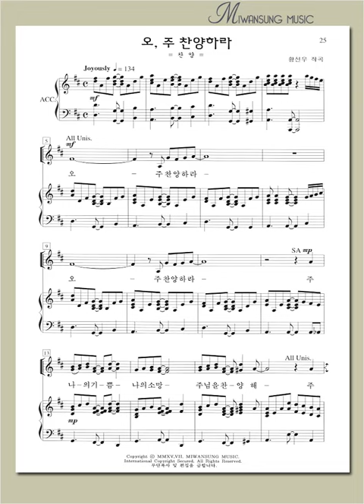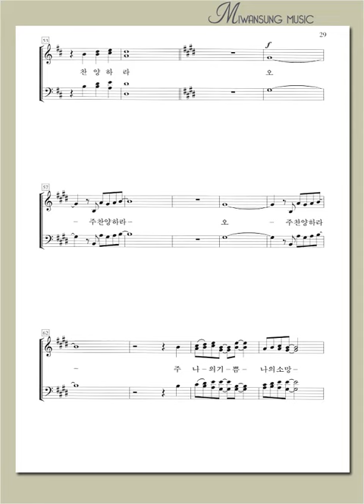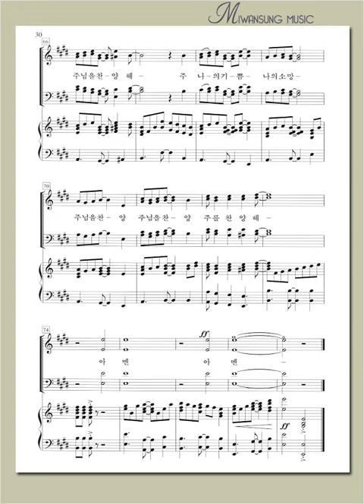하이라이트 24집 / 오, 주 찬양하라 / 테너파트